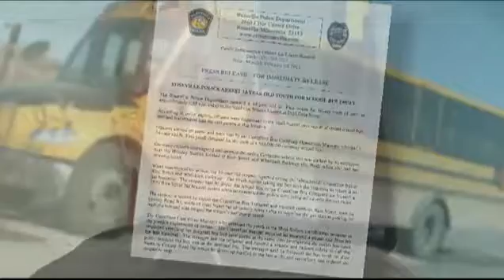Teen Takes School Bus for joy Ride, Crashes at Gas Station